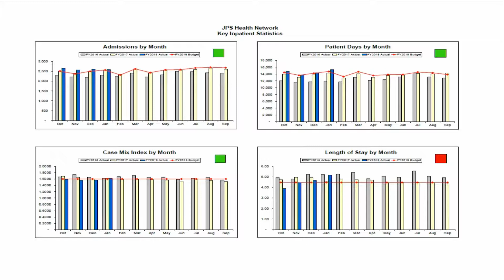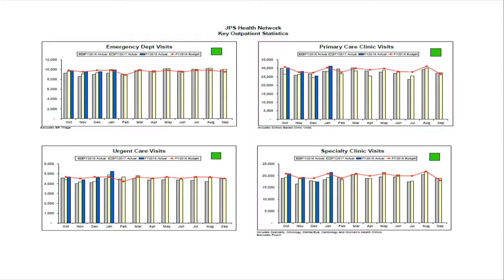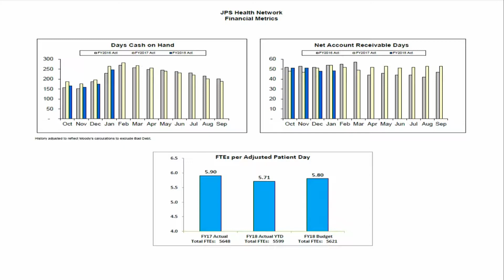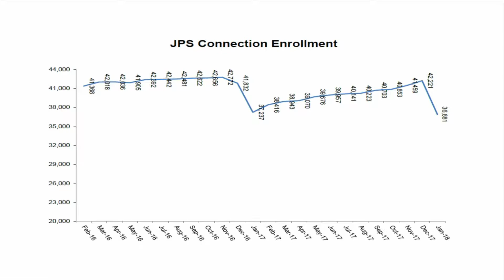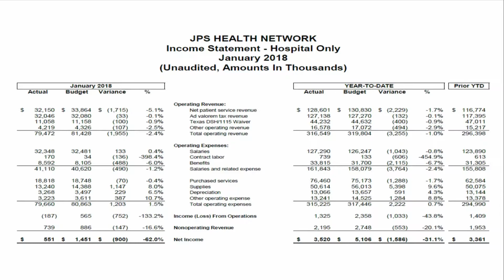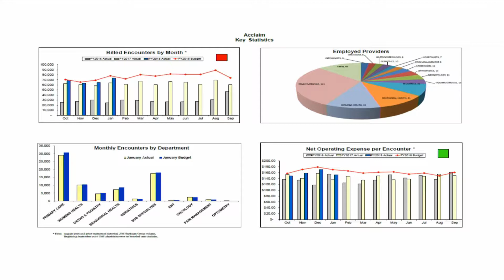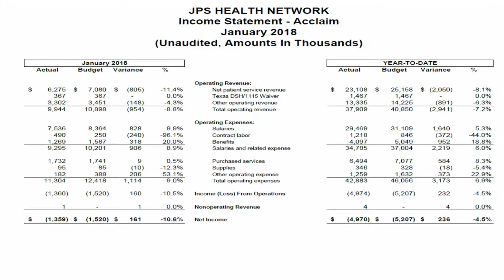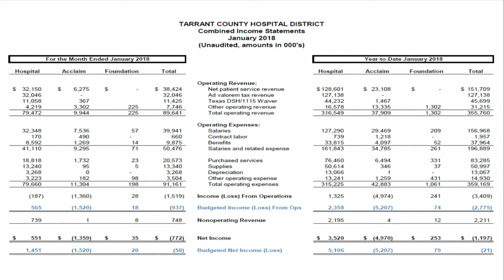JPS BOM Finance Committee February 22, 2018